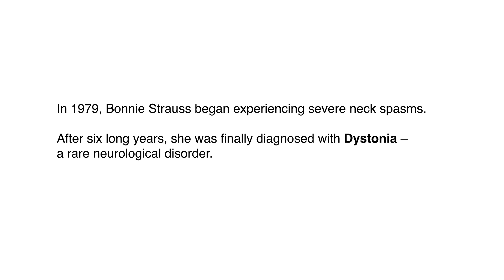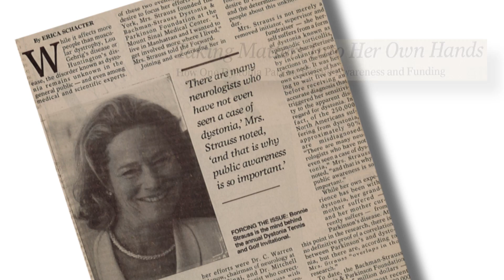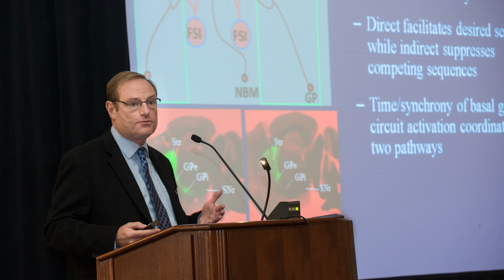Advancing Dystonia Research with the Bachmann-Strauss Foundation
In September 2014, The Michael J. Fox Foundation (MJFF) announced a collaborative research alliance with the Bachmann-Strauss Dystonia and Parkinson Foundation (BSDPF) and a new prize awarding dystonia research.

 Learn about this joint effort, built on a decade of working together, and how Bonnie Strauss launched BSDPF after being diagnosed with dystonia, an under-recognized and under-funded movement disorder. Meet some of the researchers, clinicians, patients and families who have worked with BSDPF, plus hear from Michael J. Fox and MJFF CEO Todd Sherer on the promise of this new partnership.

Learn more about the Bachmann - Strauss Prize for Excellent in Dystonia Research and this alliance

Tracks include "Bright Patterns" by Gregg Lehrman and John Christopher Nye; “Stirring Spirit" by Jeff Cardoni; "Lost In Motion” by Matthew Blostein, Travis Fitzsimmons and Wayne Sharpe; “Triumph of the Human Spirit" by Robert Bennett and "Fan For Life" by Gresby Race Nash.